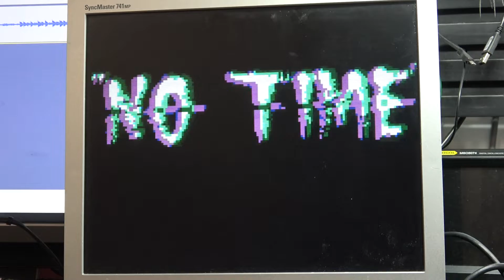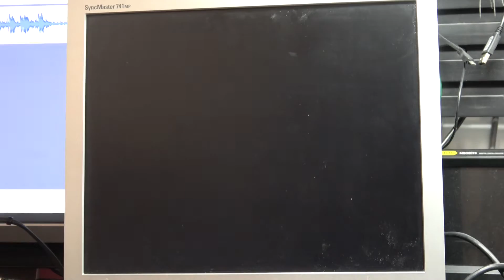Atari LYNX LCD screen solderless replacement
This is my take on Atari Lynx LCD screen replacement - i've started this many years ago, but then life got harsh and complicated
All in all - it's there